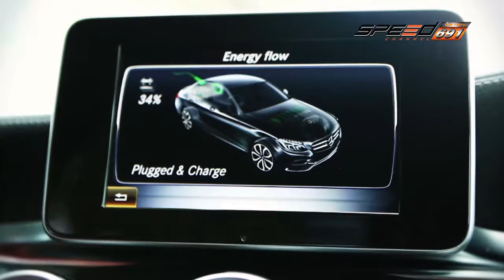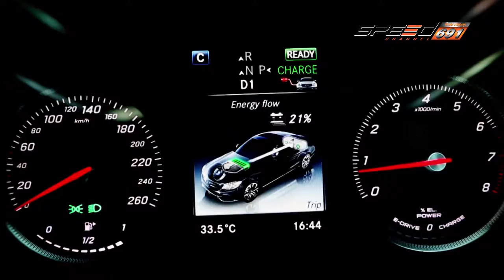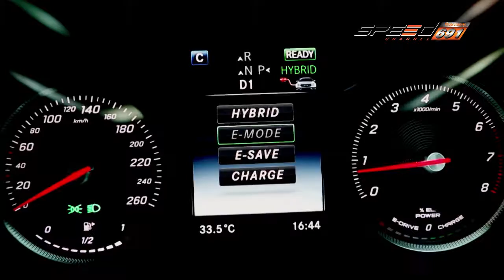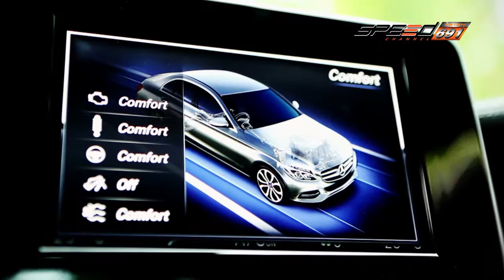Carnatomy Onair 21 12 59 B4